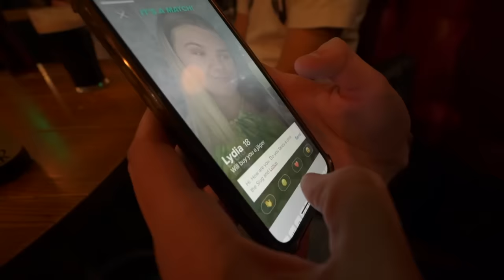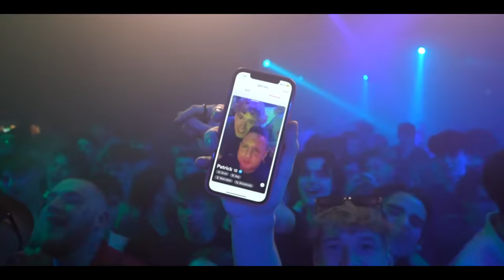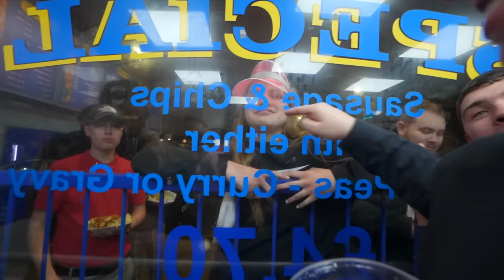Our CRAZIEST Night Out Yet..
Our CRAZIEST Night Out Yet.. Today Aaron Hunt, Chef Dave & Luke Bennett go out in Sheffield for a night out, this is our Craziest Night Out Yet!